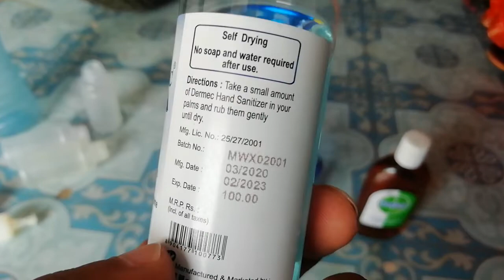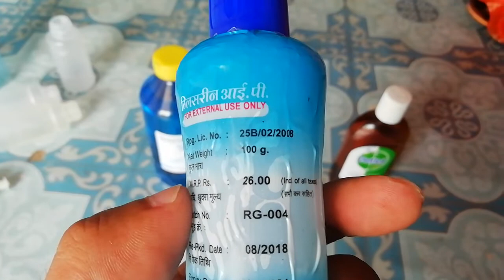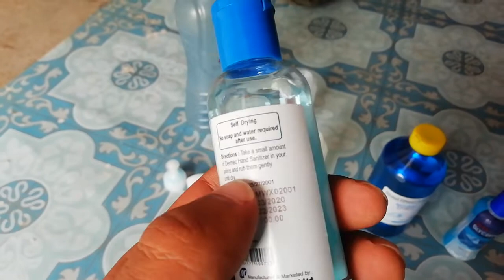How to make hand sanitizer in hindi | homemade sanitizer for hand | घर पर sanitizer कैसे बनाये !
नमस्कार Dosto
Aaj ke video me humne Ghar per aapko sanitizer kaise banaya ja sakta hai uski vidhi batayi hai.

[**"सेनेटाइजर"की विधि
तो विधि इस प्रकार है. **
1 लीटर स्प्रिट (कीमत 110 रुपए)
200 ml ग्लिसरीन (60 रुपए)
एक ढक्कन डिटोल का.
महक चाहिए तो आपका पसंदीदा कोई भी इत्र चल जाएगा.
पहले स्प्रिट व ग्लिसरीन को मिलाइये.
फिर डिटोल मिला दीजिए...
फिर यदि महक चाहिए तो इत्र मिला दीजिए
आपका सेनिटाइजर तैयार हो जाएगा...
मात्र 200 रुपए के आस-पास आपका 1200 ml सेनिटाइजर तैयार हो जाएगा.
जबकि बाजार में 100 ml का सेनिटाइजर 100 से 150 रुपए तक मे बिक रहा है.

✔हम लोग  "फिटकरी"से सेनेटाइजर बना सकते है...
1 लीटर पानी मे 100ग्राम "फिटकरी" डाल 1 ढक्कन "डिटोल",
गाड़ा करने के लिए "ग्लिसरीन"या "एलुविरा" मिलाकर भी "सेनिटाइजर"बना सकते है.
Ghar per sanitizer kaise bnaye
Sabse sasta Sanitizer
Homemade Sanitizer
How to make Sanitizer at home
Home made Sanitizer at lowest price
Hand Sanitizer home made
घर पर sanitizer कैसे बनाये !